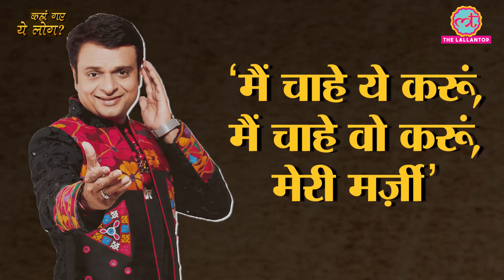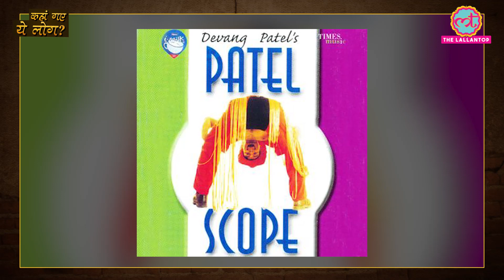कहानी Devang Patel की, जिन्होंने Govinda का वो हिट गाना बनाया जिसे कोई नहीं सुनना चाहता था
Matinee Show Episode 254 – August 25, 2021 // Kahan Gaye Ye Log

Before Honey Singh, Badshah and Raftaar, there was Devang Patel. Devang, who brought a flavour of comedy to rap songs. He is mostly remembered for his two songs, Meri Marzi and Stop That. Both of these songs featured in Govinda and Shilpa Shetty’s 1995 release, Gambler. In today’s episode of Matinee Show, you will get to know what happened to Devang’s career after Gambler. Also, how he always wanted to entertain people and was a centre of focus during school days. Devang was largely inspired by Mukesh’s singing and wanted to pursue a singing career himself. What happened when he expressed his wish of becoming a singer to his family. Watch the video to know more.